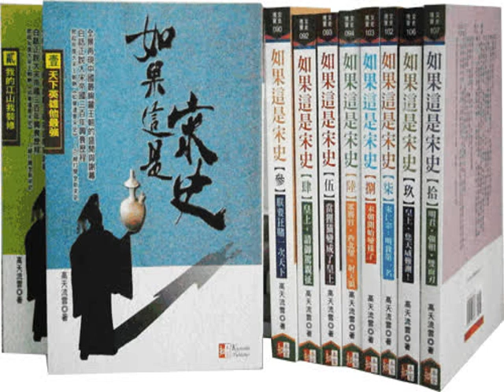話說宋朝326 國破身亡